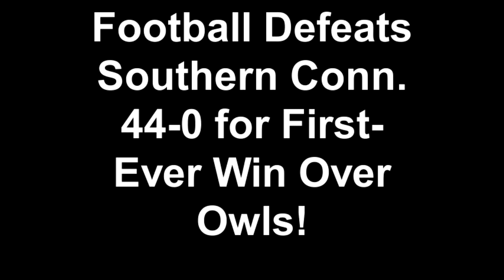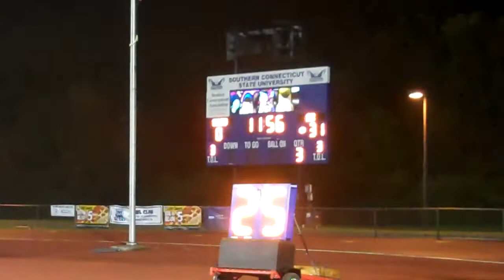Assumption College Football Defeats Southern Connecticut 44-0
On October 19, 2012, the Assumption College football team defeated Southern Connecticut by a 44-0 final for the program's first-ever win over the Owls.